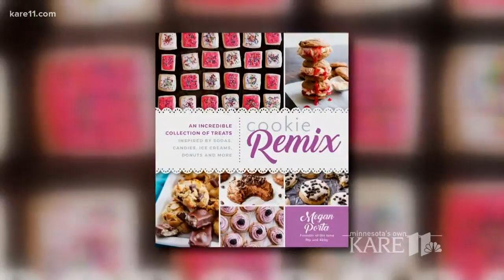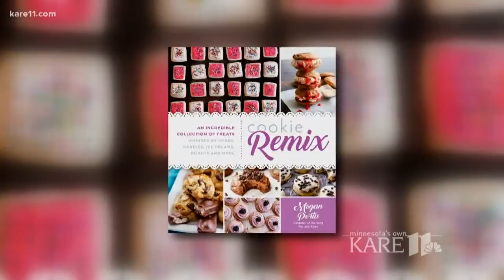Cookie Remix: switch up your cookie recipe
Megan Porta shows us a few of her yummy recipes that she created, AND they taste just like your favorite deserts and drinks!